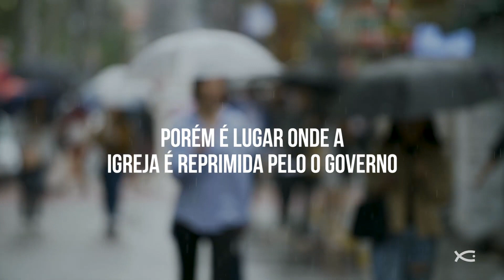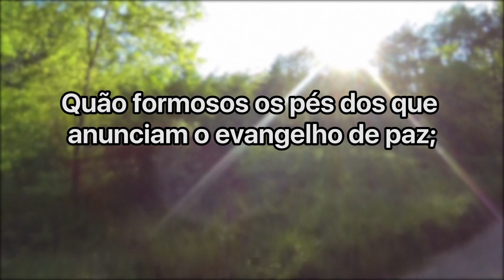A China Espera Por Você - Palavras de Fé + Povos e Línguas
Espera Por Você é uma série que mostra as particularidades de países ao redor do mundo e as oportunidades de atuação missionária de forma estratégica.
Acompanhe aqui no canal, são 20 episódios. Todos os dias as 20:00 horas!